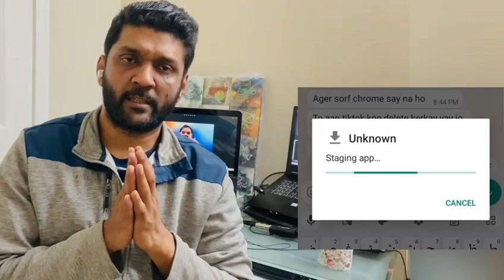How to watch banned videos in Pakistan on Tiktok | Syed Nabeel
How to watch banned videos in Pakistan on Tiktok | Syed Nabeel- MQM Central IT/Social Media Incharge..